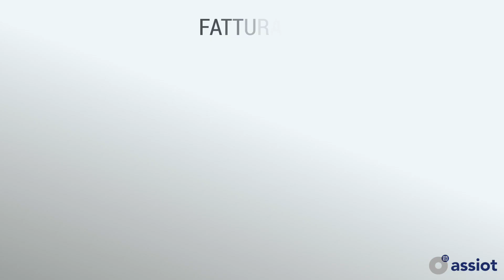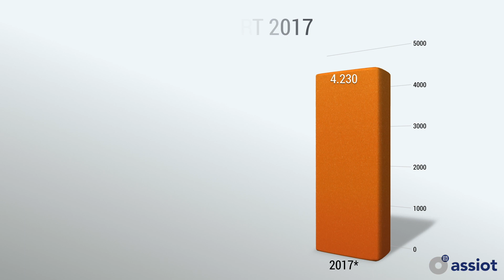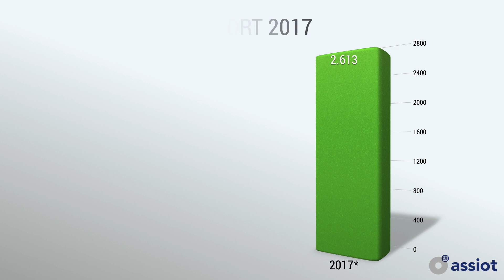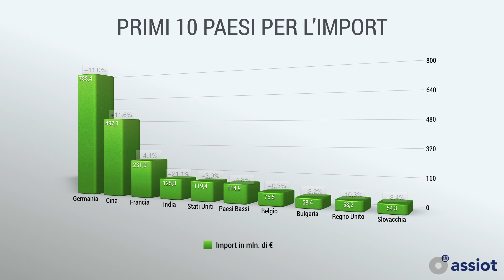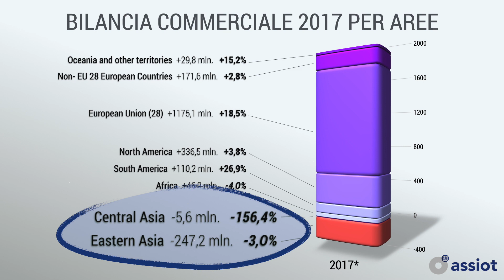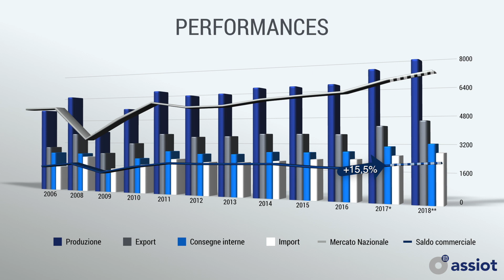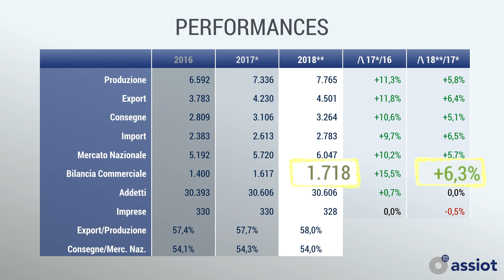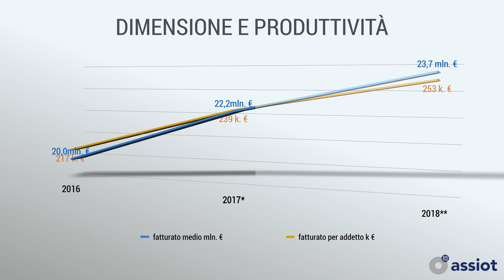Dati di settore ASSIOT 2017/18